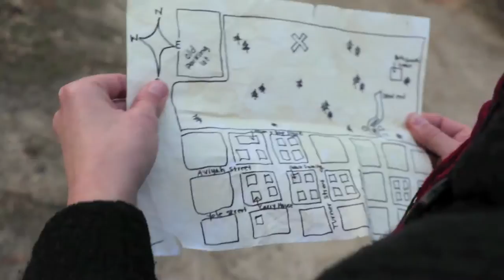The Yearly Harvest Movie | Trailer | Ryan Callaway | Tiffany Browne-Tavarez | Linda McLaughlin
A young journalist named Jin Maddison has traced the origin of many Christmas traditions to a remote town in the Midwest called Selah, where the holiday holds a much darker, more disturbing meaning.

Trailer of The Yearly Harvest Movie, written and directed by Ryan Callaway features Tiffany Browne-Tavarez, Linda McLaughlin, Adison Eisenberg, Victoria Guthrie, Judith Anna Di Donato, Melissa Malone.

WATCH NOW:
Amazon US
Amazon UK